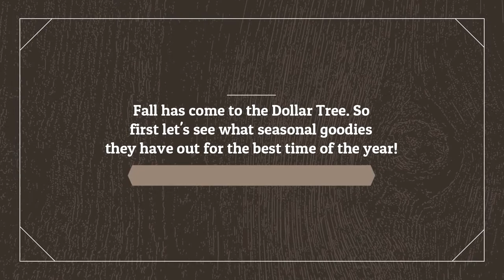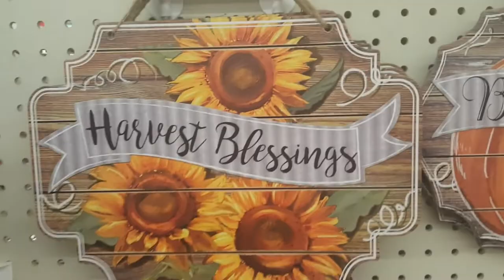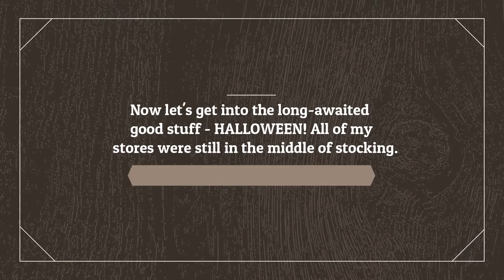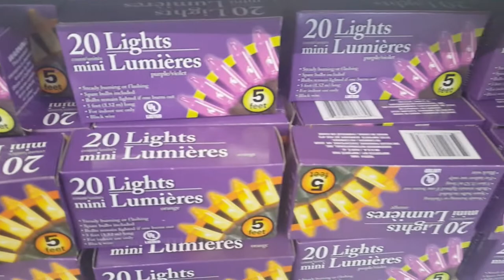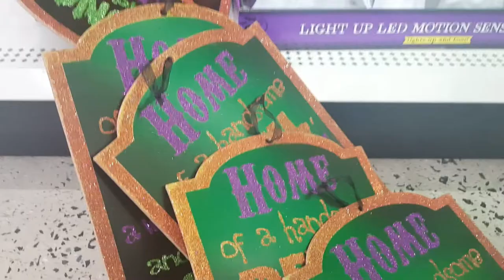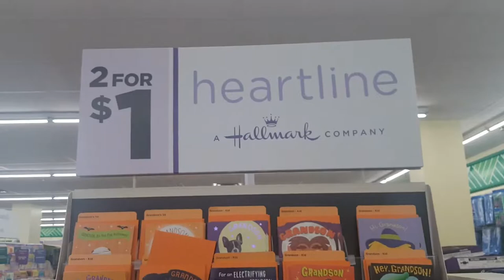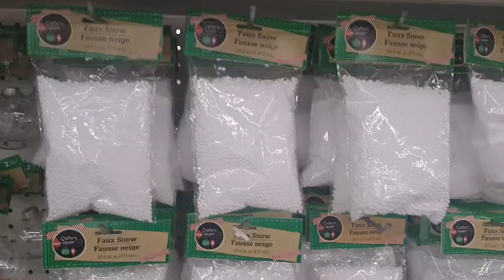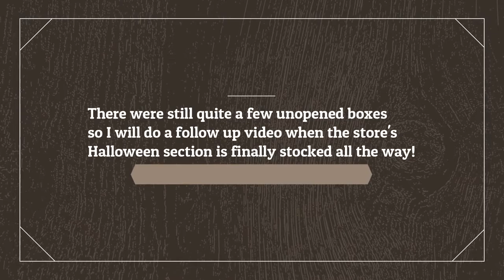Ep. 134 - HALLOWEEN [and Christmas!?] AT DOLLAR TREE!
Even though not all of the new stock is out on the shelves yet, we're definitely starting to see Halloween items gather real presence in the stores, so here is what is available at the Dollar Tree so far!

To participate in my latest [two winner boy/girl toy] giveaway, follow the instructions in this video;